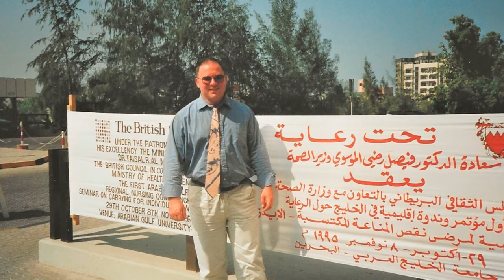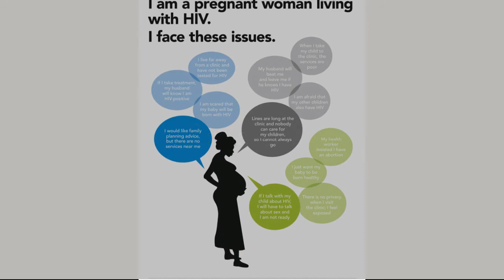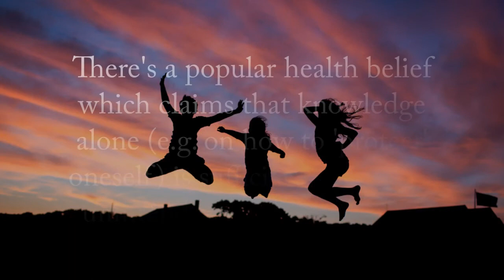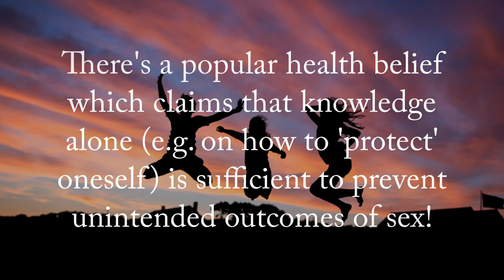Cultural scenarios for reflection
Sexual Health Skills course (NURS 1323 - University of Greenwich)
Unit 2

11 October 2021